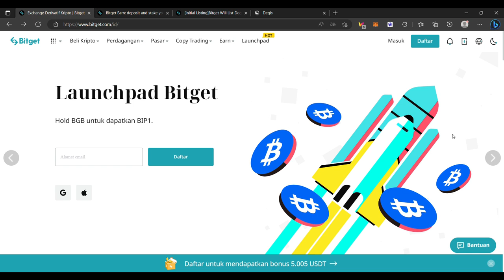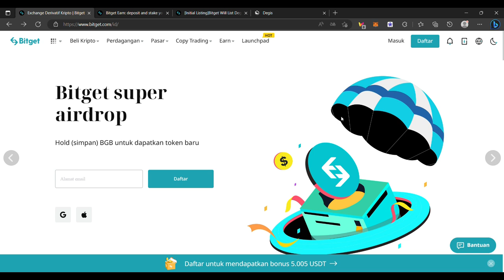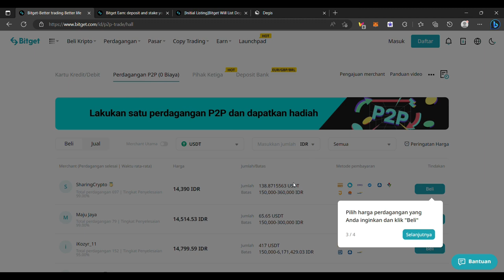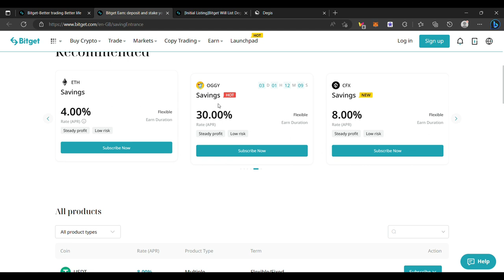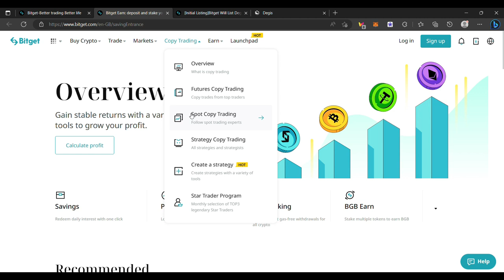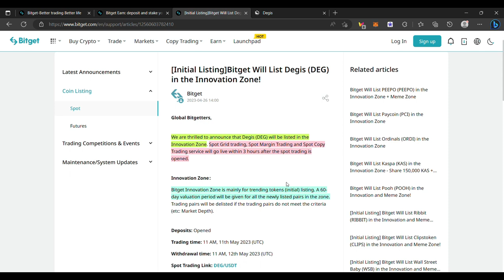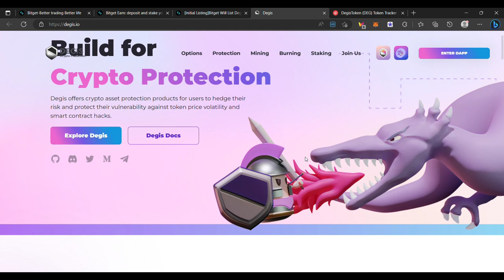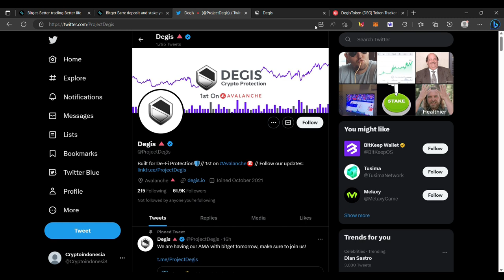CRYPTO BISA DIASURANSIKAN ?! PROJEK YANG BERPOTENSI DI NEXT CYCLE INI AKAN SEGERA LISTING DI BYBIT !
Bitget Announcements
Bitget Will List Degis (DEG) in the Innovation Zone!

We are thrilled to announce that Degis (DEG) will be listed in the Innovation Zone. Spot Grid trading, Spot Margin Trading and Spot Copy Trading service will go live within 3 hours after the spot trading is opened.

Deposit time: 7 AM, 26th April 2023 (UTC)
Trading time: 11 AM, 5th May 2023 (UTC)
Withdrawal time: 11 AM, 6th May 2023 (UTC)